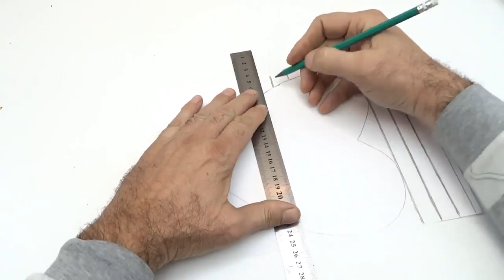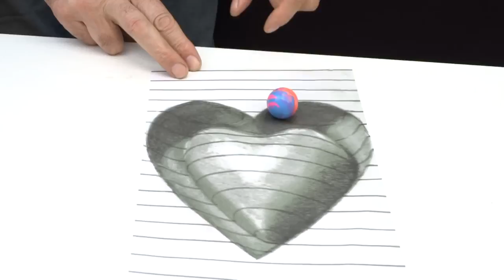Drawing Heart Trick Art on Line Paper Drawing with Charcoal Pencils